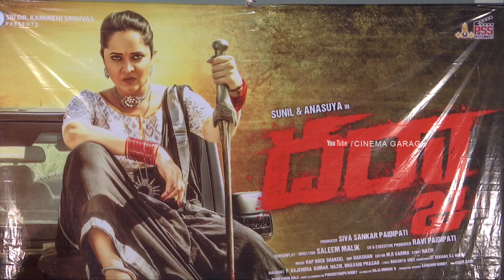Jabardasth Anchor Anasuya Super CUTE Visuals At Darja Movie First look Launch | Cinema Garage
Anchor Anasuya Super CUTE Visuals At Darja Movie First look Launch | Anasuya | Cinema Garage